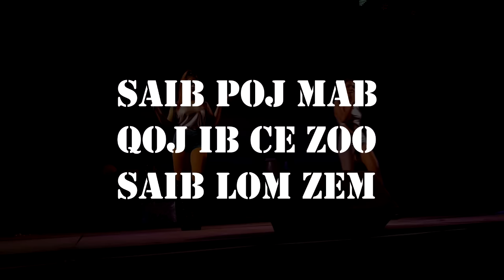nchos ua ob ceg co nto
thov txim uas tau muab lawv zaj nkauj thau tawm lawm nawb
lam saib ua si xwb mog thov sawv daws txhob xav li cas mog